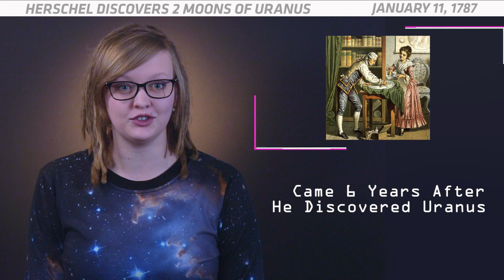OTD in Space – January 11: William Herschel Discovers 2 Moons of Uranus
On January 11, 1787, the English astronomer Sir William Herschel discovered two moons at Uranus! Oberon and Titania were the first two Uranian moons ever discovered. The finding came just six years after Herschel actually discovered the planet itself. By now astronomers have discovered 27 moon at Uranus, and all of them are named after characters from the works of William Shakespeare and Alexander Pope. Titania is the largest moon of Uranus and is named after the queen of the fairies in Shakespeare's "A Midsummer Night's Dream." Oberon is the second-largest and is named after the mythical king of the fairies in the same story.